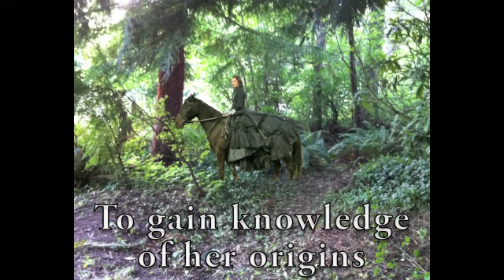Demesne Aithera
Aithera Kilbray was assassinated at birth, but destiny has plans for her. With
the essence from two others, she lives. Orphaned at 5, she grows up with the pet name her brother always called her, Tera, until at 20 she is told her real name and how she was found.

Now on her own and followed by those that hunt for the female child of Kilbray, she meets others that teach her how to harness more of her abilities.

Those lessons are put to the test before she can disappear once more, only to take the path that destiny has chosen for her, when she meets an old man along the road.